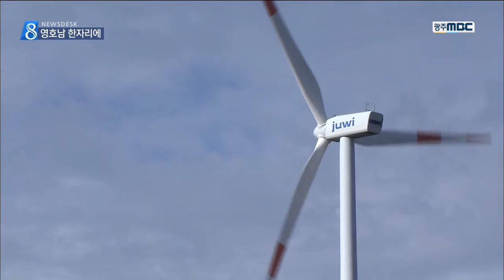[뉴스데스크] 남해안권 발전에 공동 대응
◀ＡＮＣ▶

영·호남 8개 시·도지사들이
한 자리에 모여
연대와 협력을 모색했습니다.

남해안권의
숙원 사업을 해결하기 위해
적극 협력하고
남부권 초광역경제권을 구축하기로 했습니다.

◀ＥＮＤ▶
◀ＶＣＲ▶
영·호남 8개 시·도지사가
산적한 남해안권 현안 추진에 공동 대응하고
발전 방안을 논의하기 위해 만났습니다.
◀ＳＹＮ▶

영·호남 8개 시·도지사는
지역의 전략 산업 육성과
남해안권 지역 균형 발전을 위한
10가지 사업에 대해 공동 대응하기로 했습니다.

답보 상태에 있는 남해안권의 숙원 과제인
익산~여수 간 전라선 고속철도 건설 등
영·호남 광역철도망 구축 사업과,
광역 도로망 구축 사업의 조기 추진을 위해
적극 협력하기로 결의했습니다.

또, 남부권 초광역경제권을 구축해
다양한 경제 협력 사업들을 전개하는 데도
뜻을 함께 했습니다.

이 밖에도 환경오염물질 통합 관리 권한의
지자체 위임을 위한 법률 개정과 함께
에너지산업 클러스터 지원 근거 마련 등을 위해상호 노력하기로 했습니다.

특히, 우리 사회가 한단계 도약할 수 있는
패러다임의 전환이 될 지방 분권형 개헌도
국회에 촉구하기로 했습니다.
◀ＩＮＴ▶

영·호남이 이제 지역의 벽을 넘어
연대와 협력으로
미래 성장 동력을 공동 모색하는
남부권 상생의 동반자로 든든한 버팀목이 되고 있습니다.